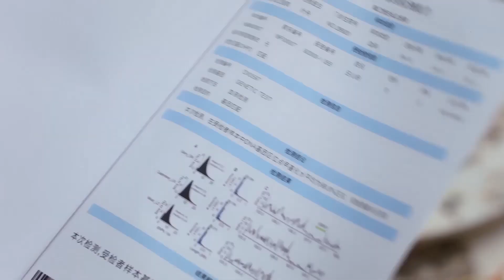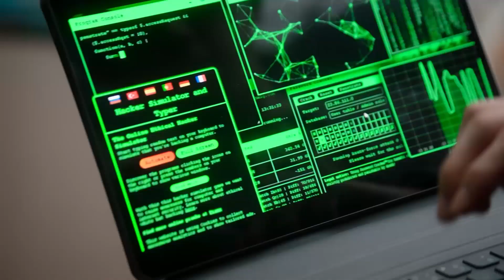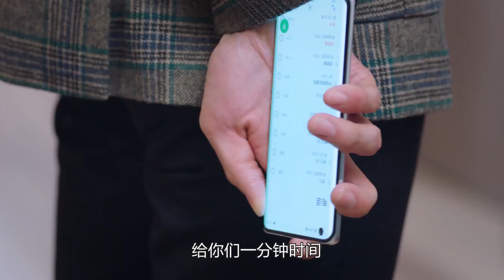心机男想抢家产，一向软弱的灰姑娘，秒变霸道女王【对我而言危险的他My Lethal Man】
剧名（Drama Name）：对我而言危险的他My Lethal Man